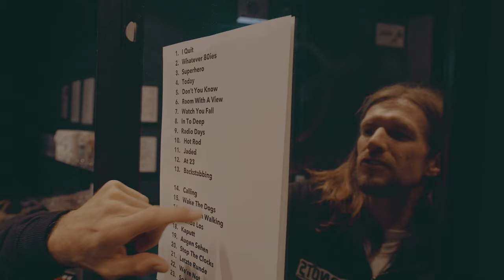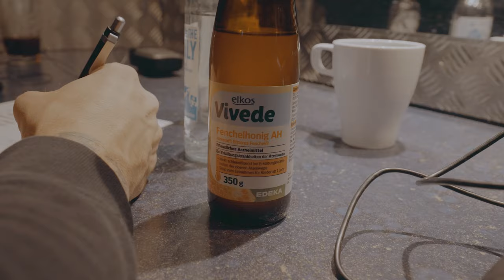DONOTS - Pocketrock live (Düsseldorf, zakk 10.12.2023)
Der große POCKETROCK Vinyl Re-Release ist im Anflug! Ab 08. Januar 2024 könnt ihr vorbestellen - es wird sooo gut ❤️ die Details geben wir in den nächsten Tagen bekannt. Als Vorgeschmack kommt hier das Recap Video zum "POCKETROCK Live" Konzert. Kommt als Live CD mit in die Special Edition der Vinyl 👍

Video: The Zitterman Danny Kötter